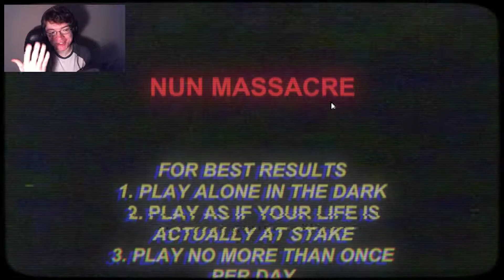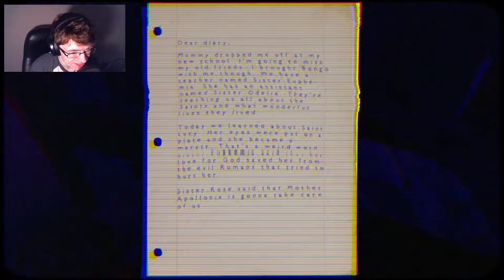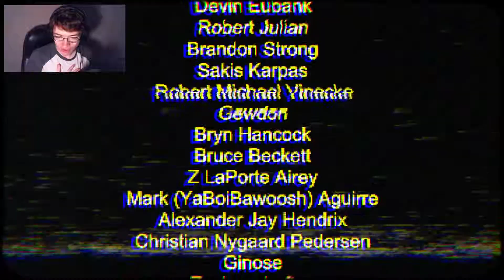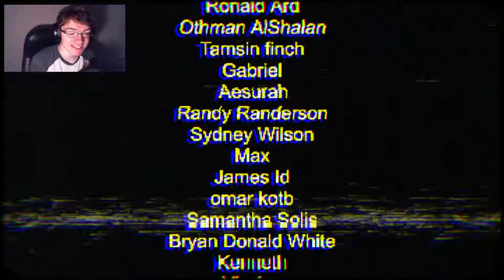SHE'S IN THE VENTS! / Nun Massacre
Welcome to Nun Massacre! A retro/PS1 stylized game brought to us by Puppet Combo! (creators of Stay Out of The House, Babysitter Bloodbath, etc.)
In Nun Massacre we must retrieve our daughter from an isolated ministry. When we arrive the place seems abandoned..